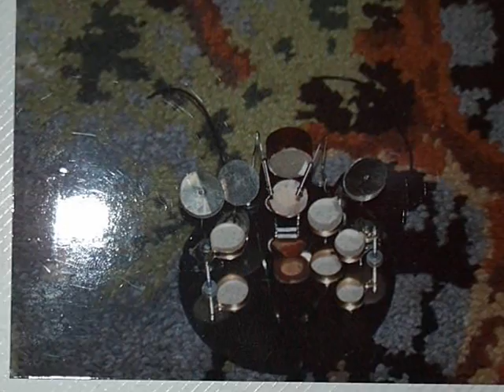Hardware Art Drums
Beachdude does it again